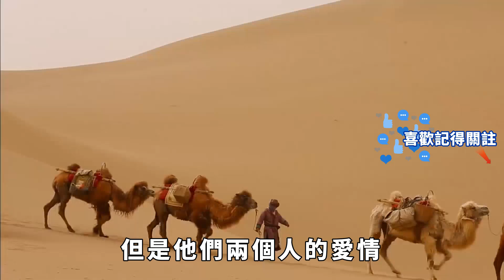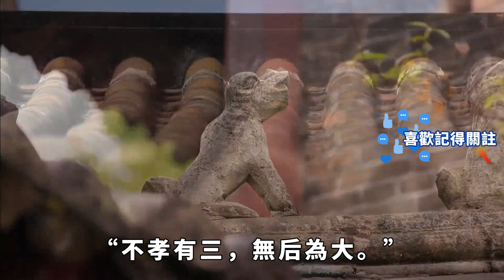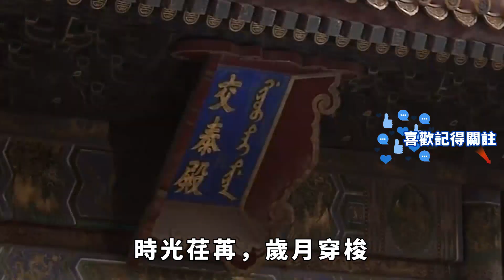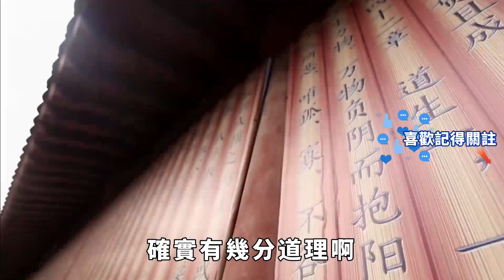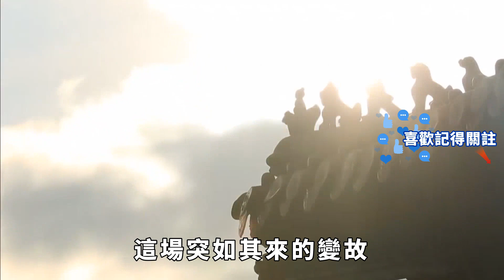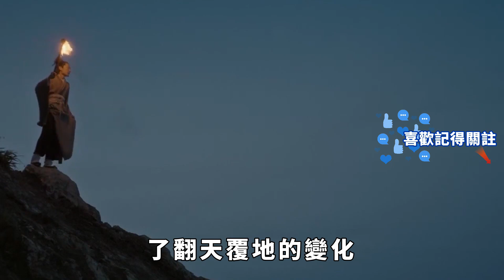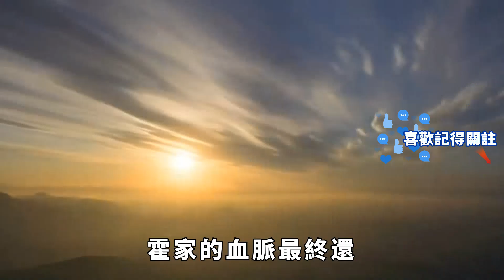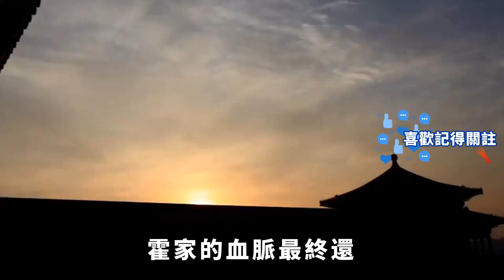霍去病未婚卻有後？一子兩孫的背後，隱藏著怎樣的故事？【一觀奇趣】古代历史